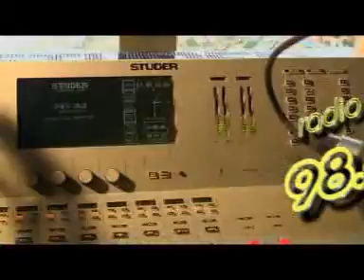Radio Foorti early promo video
This is a very early (circa 2006) promo video for Radio Foorti, trying to show Bangladesh what working for an FM station is like and how we were going to change everything!!! It's 4 years later and now Radio Foorti (now 88.0 FM in Dhaka) is the biggest FM station in the country, and the only station that airs all over Bangladesh. RJ Apu, RJ Nusrat and RJ Sakib are household names. RJ Lubaina is sorely missed. Daniel Rahman gives interviews to business magazines. I am sadly thousands of miles away, so I drink beer and reminisce.